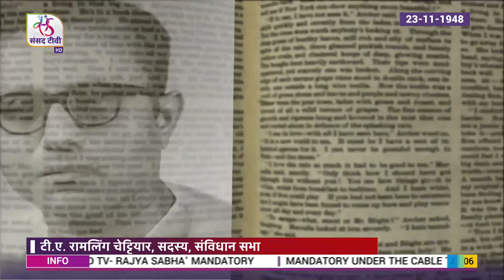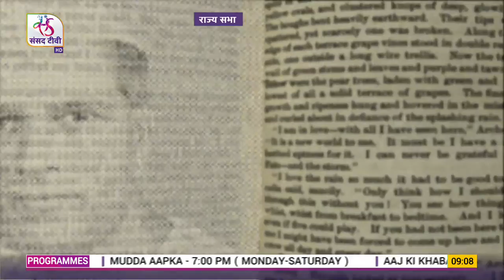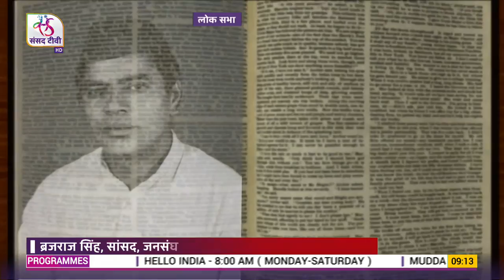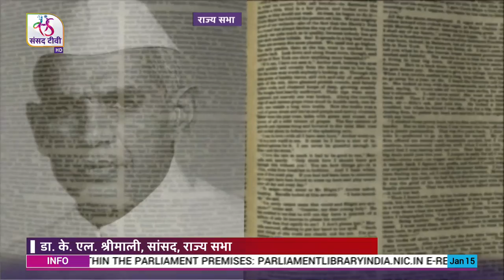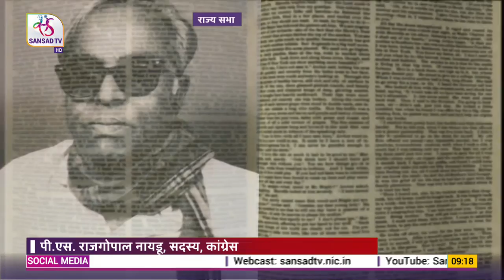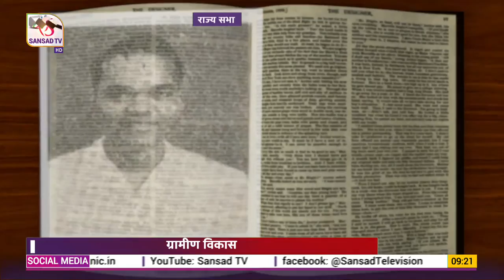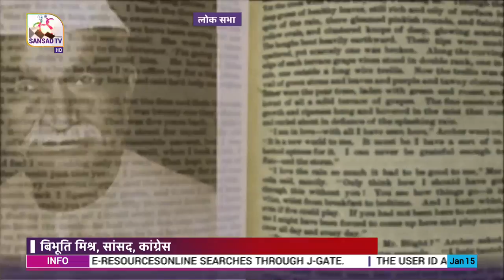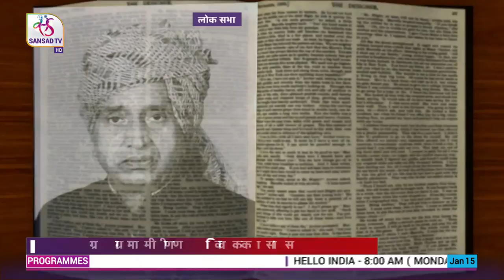Sarthak Samvad - Rural Development | 15 January, 2022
Parliamentary concern over Rural Development

Anchor - Shalini Khandelwal
Producer - Sunita Tripathi
Cameraman - Mahavir Singh & Ratul
Assistant Cameraman - Karan & Kaushal
Editor - Yogendra Singh, Naveen Anand